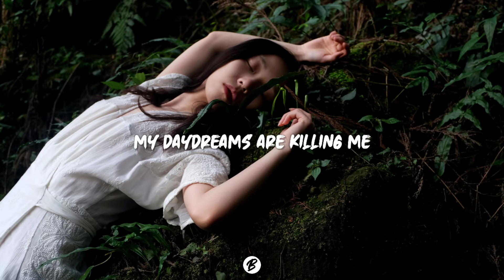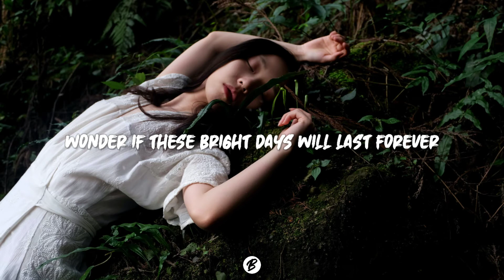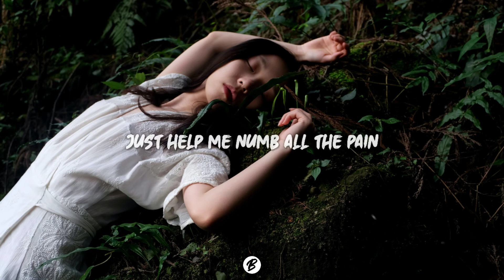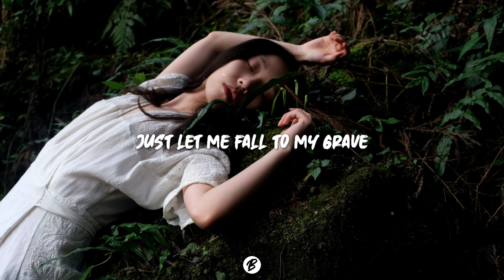SVRRIC & RUINDKID - Fall To My Grave (Lyrics) ft. Silent Child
• Song : SVRRIC & RUINDKID - Fall To My Grave ft. Silent Child🎵

[Verse 1]
So dark and coldhearted
I'm breathless to say the least
So far from a superstar
And my daydreams are killing me

[Pre-Chorus]
Feel like I'm losing my mind
I'm never feeling okay
Good days are so hard to find
Just help me numb all the pain

[Chorus]
I'm only one step from dying
Only one step from dying
My angels keep it at bay
Can't blame the people for trying
Just let me fall to my grave

[Drop]
Losing my mind
Just let me fall to my g-
Losing my mind

[Bridge]
Heart feels under pressure
Wonder if these bright days will last forever
So pessimistic from the past
All the good things end up in baskets

[Drop]
Losing my mind